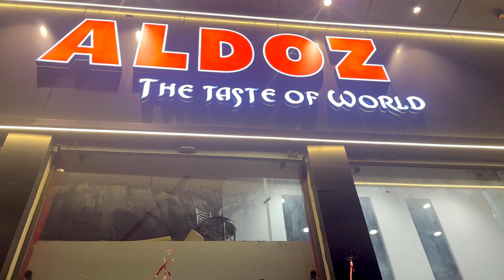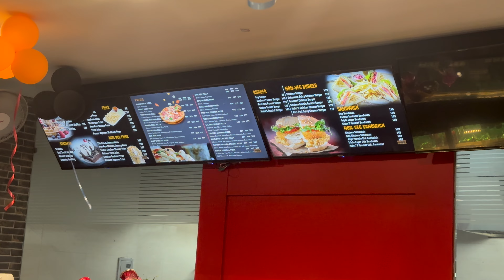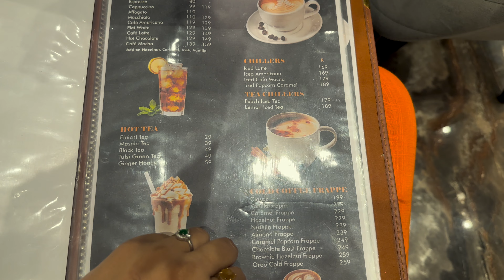Aldoz Cafe | Jalandhar | Khambra | Best cafe in Jalandhar | Budget friendly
Hello Friends,

In this vlog we are exploring newly opened Cafe in Jalandhar near Eldeco Greens.